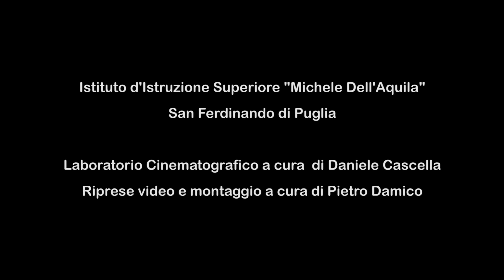Mi chiamo Emidio Mastrodomenico e sono un Partigiano. TRAILER